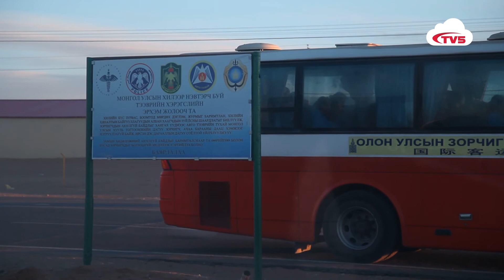13 цагийн мэдээ 2017 07 04